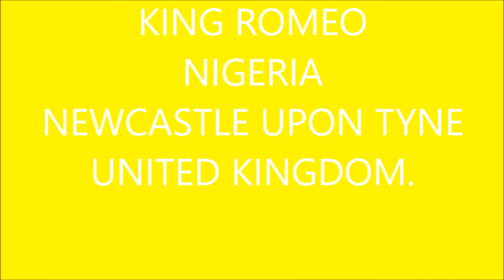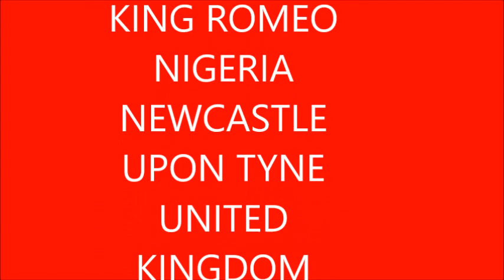CORONA VIRUS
TEN OVER TEN TVRADIO

Tenoverten Worldwide

Ten Over Ten, Ras Tafari Youths Tunkan Family-Topic

TenOverTen Tv Worldwide.

Community Talent Hunt.

Featuring

PRESIDENT AMBASSADOR LEADER RAS KESS MAJEMITE

KING ROMEO DEGREAT

MIGHTY CAT INSTRUMENTAL

CORONA VIRUS THE SYRAS

African Afro Yarnings New Genre Juju Music

AFRICAN HAS COME OF AGE EXTRAORDINARY

Booking and Advertisement

Ten over Ten power of entertainment worldwide.
The perfect score and the score is clear.